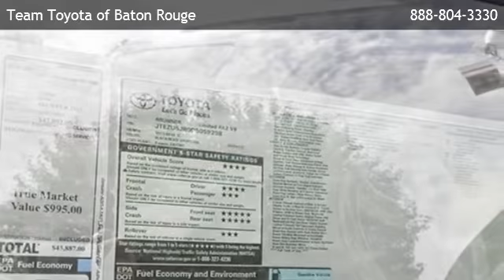2013 Toyota 4Runner Limited - Kenner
Team Toyota of Baton Rouge
 is offering a 2013 Toyota 4Runner Limited in Baton Rouge, LA.

Stock Number: 133393
Engine: 4.0L V6
Transmission: Automatic 5-Speed
Exterior Color: Black
Mileage: 1

automatic 5-speed, 4.0l v6, rear wheel drive, (10) cup & bottle holders, 120v ac pwr outlets -inc: (1) front, 12v pwr outlets -inc: (2) front, 2nd row 40/20/40 split reclining fold-flat leather bench seat, anti-theft alarm system w/engine immobilizer, auto-dimming rearview mirror w/integrated backup camera display, cruise control, driver & front passenger active headrests, dual illuminated visor vanity mirrors, dual-zone auto climate control -inc: air filter, homelink universal garage door opener, multi-information display -inc: clock, optitron gauges -inc: speedometer, overhead console w/sunglass storage, programmable pwr door locks, pwr rear liftgate window w/auto up/down, pwr windows w/auto up/down, rear hvac vents, smart key system w/remote keyless entry, tilt/telescopic leather-wrapped steering wheel -inc: audio controls, aerodynamic multi-reflector halogen auto-on/off headlights, chrome door handles -inc: touch-sensor lock/unlock feature, chrome rear license plate garnish, chrome-painted roof rails, color-keyed fender flares & rocker panels w/chrome inserts, color-keyed front & rear bumpers w/chrome inserts, color-keyed front grille w/chrome insert, color-keyed heated pwr mirrors -inc: integrated turn signals, color-keyed rear spoiler, fog lights, full-size spare tire w/aluminum wheel, hidden rear intermittent wiper, p245/60r20 tires, pwr tilt/slide moonroof w/sunshade, rear privacy glass, variable intermittent windshield wipers w/mist cycle, windshield de-icer, 4-link rigid type rear suspension w/coil springs, automatic limited-slip differential, foot pedal parking brake, front & rear stabilizer bars, independent double wishbone front suspension w/coil springs, integrated tow hitch receiver -inc: wiring harness w/4-pin & 7-pin connectors, pwr 4-wheel ventilated disc brakes, skid plates -inc: engine, variable gear pwr rack & pinion steering, x-reas sport enhancement suspension -inc: x-reas shock absorbers, 1st & 2nd row roll-sensing side curtain airbags w/cuto

1788 O'neal Lane
Baton Rouge,LA 70816